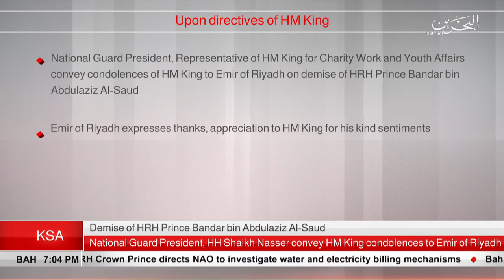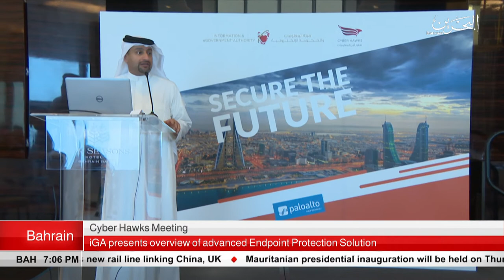BAHRAIN NEWS CENTER : ENGLISH NEWS 31-07-2019